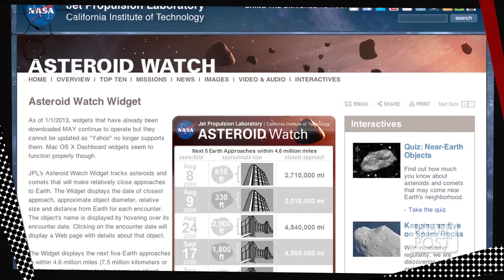Will Earth Be Hit By An Asteroid?! | TNTM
HuffPost Senior Science Correspondent discusses the risks of an asteroid impact with the "Bad Astronomer" Phil Plait.